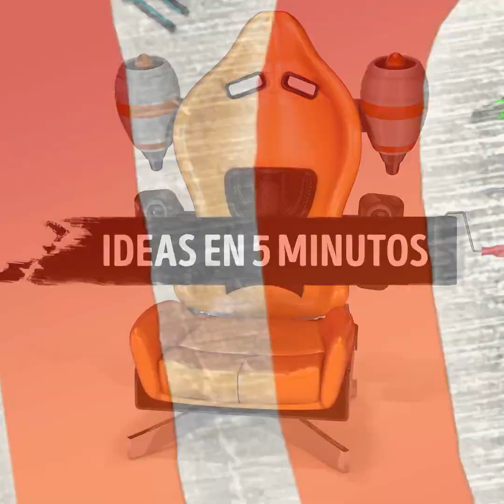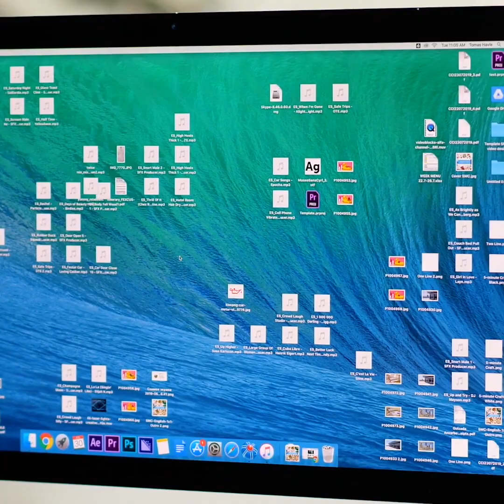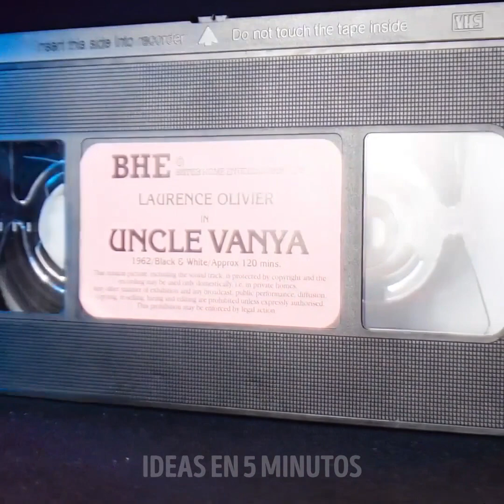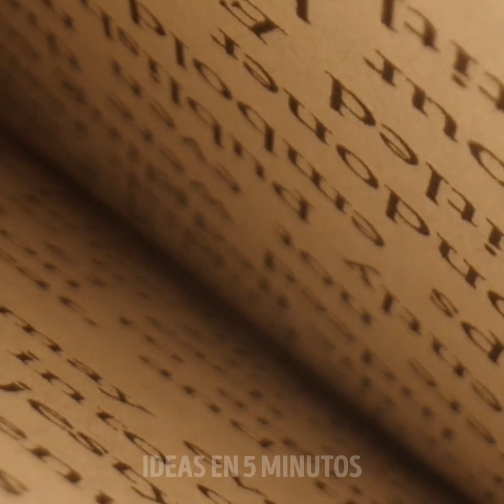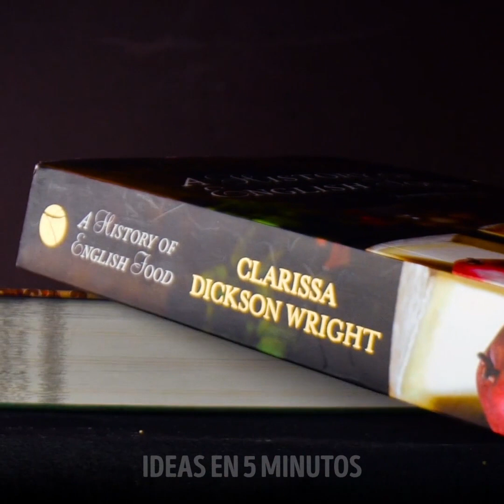29 IDEAS RELAJANTES PARA TRANQUILIZARSE Y ANDAR DE BUEN HUMOR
MARCAS DE TIEMPO:

00:33 Haz un tornado en un vaso
01:17 El maravilloso espacio sideral en un frasco
02:25 Haz tu propios tazas de gelatina para una fiesta
03:17 Artilugios de relajación
04:44 Alegrías diarias simples
07:31 Asombroso video en macro